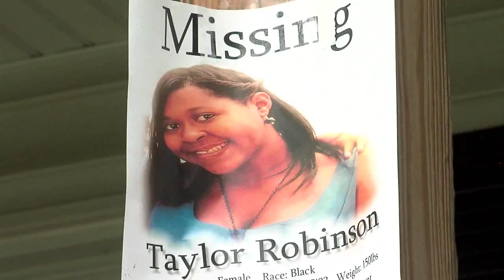Taylor Robinson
Akron police looking into new leads in the death of Taylor Robinson.